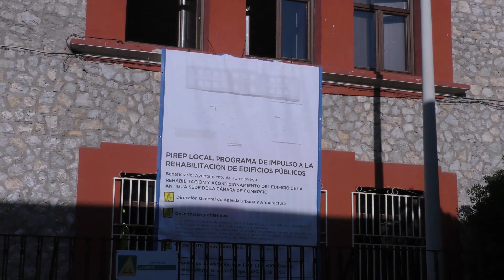Comienzan las obras de rehabilitación del edificio municipal de La Llama en Torrelavega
El alcalde, Javier López Estrada; y el primer teniente de alcalde, José Luis Urraca; han visitado las obras de rehabilitación del edificio municipal de la antigua Cámara de Comercio de La Llama. Una actuación que tiene un presupuesto de 1,1 millón de euros y que está siendo ejecutada por la UTE formada por las empresas Electricidad Llorente SA y Cuevas Gestión de Obras SLU.

El alcalde, Javier López Estrada; y el concejal de Obras, José Luis Urraca; han destacado la importancia de este proyecto de rehabilitación que se enmarca dentro de la “estrategia” de equipo de gobierno PRC-PSOE de “poner en valor el patrimonio arquitectónico civil”, se trata de un edificio de 1929, y de “mejorar” la atención al ciudadano. En este caso, han avanzado que este inmueble albergará la Oficina de Atención al Ciudadano, una Oficina de Atención Telefónica, el Servicio de Estadística, un salón de usos múltiples, Alcaldía, los despachos de los grupos municipales…

Asimismo, han subrayado que el edificio estará perfectamente “integrado” el entorno creando un nuevo espacio para el disfrute de los vecinos. Se demolerá el cerramiento existente y se construirá una escalinata con una rampa lateral que permita el acceso a personas con movilidad reducida. La zona libre se destinará a una zona estancial con bancos y vegetación.

La previsión, han avanzado, es que los trabajos estén finalizados en verano de 2024.

Por último, recordar que este proyecto está cofinanciado por el Plan de Recuperación, Transformación y Resiliencia, en el marco de Ayudas del Plan de Rehabilitación de Edificios de Titularidad Pública (PIREP), con una subvención de 570.813 euros.